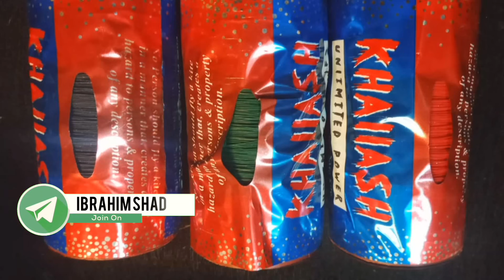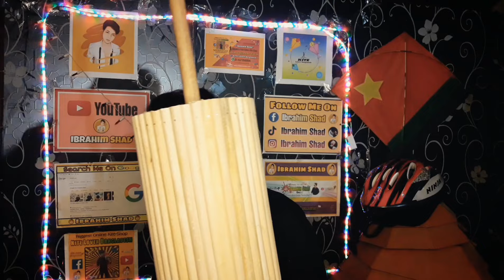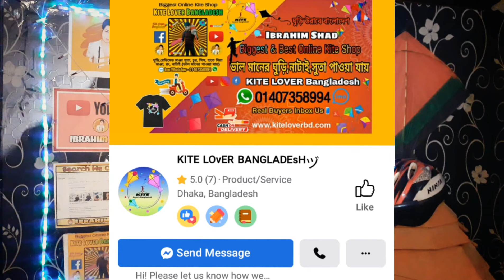7 Important Original Indian Manja Buying Tips🔥Do Not Buy Kites From These 7 Shop | KITE LOVER 🇧🇩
Ibrahim Shad Is First Verified Kite Lover YouTuber In The History Of  Bangladesh🇧🇩

Orginal Indian Manja কিনতে অবশ্যই আমাদের FB Page Visit করুন

Note : কুরিয়ার সাভিস মাধ্যমে পুরো বাংলাদেশে ডিলিবারি দেওয়া যাবে❤ Payments On Bikash💸

🔵Our Kite Related FB Page🔻

🔵Our Kite Related FB Group🔻

ঘুড়ি একপ্রকারের হাল্কা খেলনা, যা সুতা টেনে আকাশে ওড়ানো হয়। পাতলা কাগজের সাথে চিকন কঞ্চি লাগিয়ে সাধারণত ঘুড়ি তৈরি করা হয়। এছাড়াও বিভিন্ন ধরনের এবং বিভিন্ন উপাদান ও নকশার ঘুড়ি রয়েছে। বিশ্বজুড়েই ঘুড়ি ওড়ানো একটি মজার খেলা। এছাড়াও বহু দেশে ঘুড়ি ওড়ানোর উৎসব ও প্রতিযোগিতার আয়োজন করা হয়। দক্ষিণ এশিয়ার দেশগুলোর মধ্যে বাংলাদেশ, ভারত, পাকিস্তান, আফগানিস্তান প্রভৃতি দেশে ঘুড়ি ওড়ানো একটি বিনোদনমূলক অবসর বিনোদন। বাংলাদেশে, বিশেষ করে পুরনো ঢাকায় পৌষ মাসের শেষ দিন, অর্থাৎ পৌষ সংক্রান্তিতে (সাকরাইনে) ঘুড়ি ওড়ানো উৎসব পালন করা হয়। ভারতের পশ্চিমবঙ্গে বিশ্বকর্মা পূজার দিন ঘুড়ি ওড়ানোর প্রথা রয়েছে।

The History Of Shakarin⤵
"সাঁকরাইন" ঢাকাইয়া দের কাছে একটি প্রানের উৎসব। এটি ঘুড়ি উৎসব নামেও পরিচিত। প্রতি জানুয়ারি মাসের (১৪/১৫) তারিখ পুরান ঢাকার বিভিন্ন এলাকায় উৎসব টি পালন করা হয়ে থাকে।

সাঁকরাইনের ইতিহাস বহু পুরনো, যা ঢাকার শেষ নবাব দের আমল থেকে চলে আসছে।
আপনার সবাই "পৌষ সংক্রান্তিতে আমিন্ত্রত